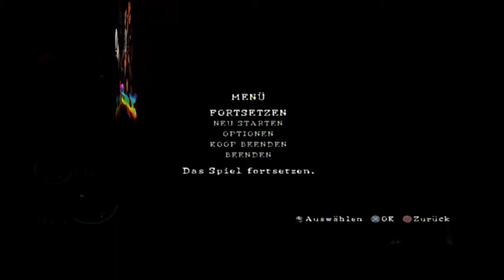Lets Play Together Resident Evil 5 Gold Edition Hauptstory 24 Meine Brandgranate!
Meine E-Mail Adresse:
oder per Persönlicher Nachricht auf Youtube, aber bitte nicht in den Kommentaren, wenn es gar nicht zum Video passt!

Separate cabels my be required for HDTV and Dolby Digital. Sold separately. Dolby and double-D symbol are trademarks of Dolby Laboratories. Resident Evil, CAPCOM and the CAPCOM LOGO are Laboratories. Havok.com Inc. (or its licensors). See www. Havok.com for details. The ratings icon is registered trademark of the Entertainment Sorfware Association. Microsoft, Xbox, Xbox 360, Xbox LIVE, and the Xbox logos are trademarks of the Microsoft group of companies.